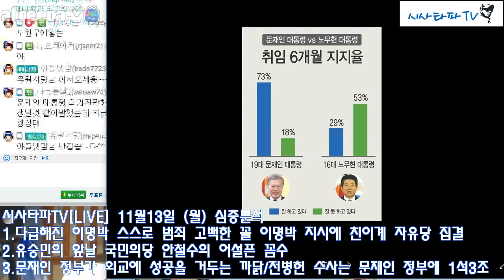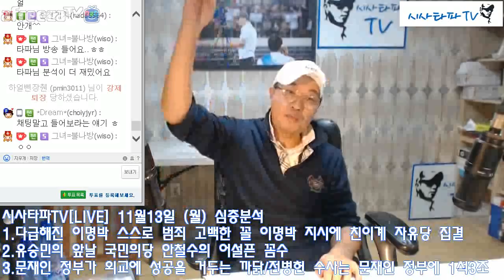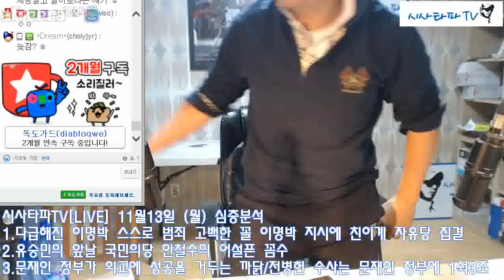시사타파TV[LIVE] 11월13일 (월) [심층분석]-"다급해진 이명박 스스로 범죄 고백한 꼴 이명박 지시에 친이계 자유당 집결"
시사타파TV[LIVE] 11월13일 (월) 심층분석
1.다급해진 이명박 스스로 범죄 고백한 꼴 이명박 지시에 친이계 자유당 집결
2.유승민의 앞날 국민의당 안철수의 어설픈 꼼수
3.문재인 정부가 외교에 성공을 거두는 까닭/전병헌 수사는 문재인 정부에 1석3조/정치권 비하인드스토리